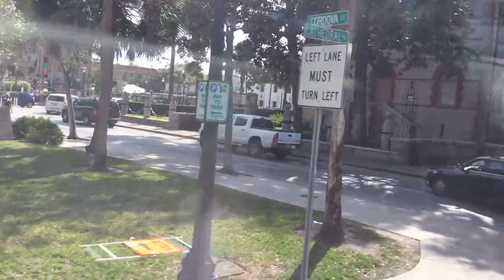My indelible experience in the quaint St Augustine in North Florida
This video is about my hands-on experience experience in St Augustine, the oldest Spanish city in the United States. I had such an amazing experience during Spring Break Service Project. The city is really quaint and wonderful. this shared video is a part of cross-cultural experience indeed.